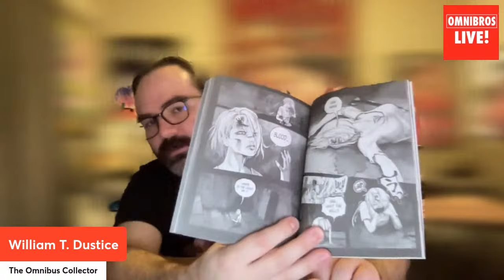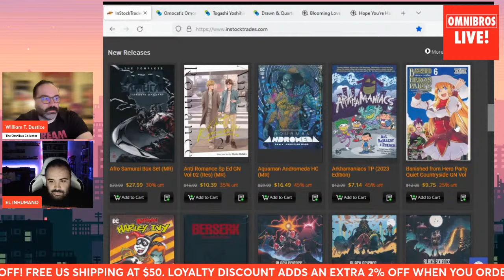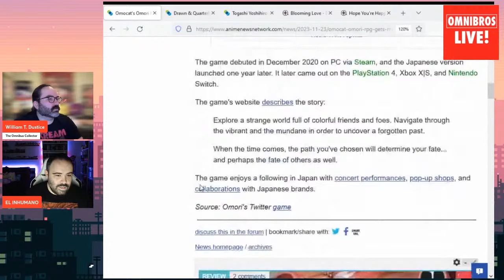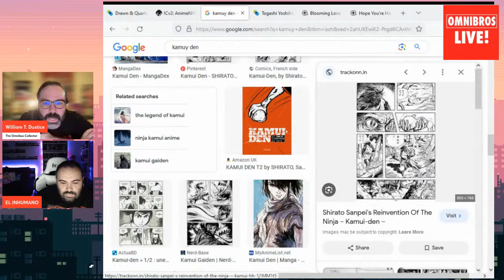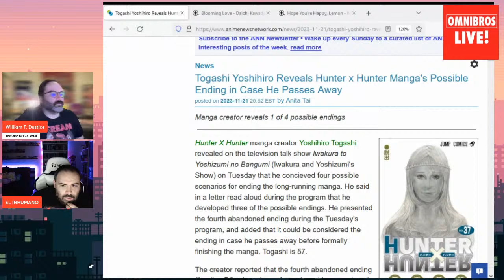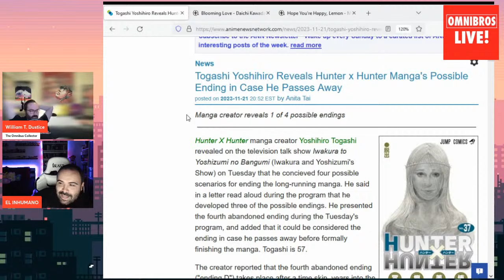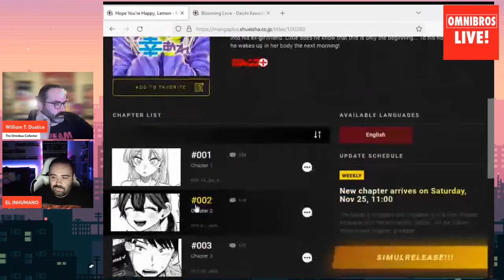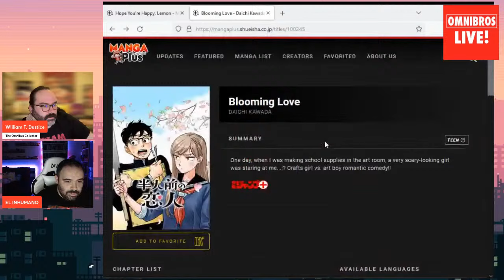The end of Hunter x Hunter! Hope You're Happy Lemon & Blooming Love First Impressions.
The original and premier podcast about collected editions! (Omnibus, Trade Paperbacks, Hardcovers, Manga) OMNIBROS LIVE!  Broadcasting 3 times a week, omnibros is hosted by popular content creators and fans of the medium. Bringing you updates on all the new releases as well as reviews and discussions surrounding the world of graphic novels & premium collected editions.